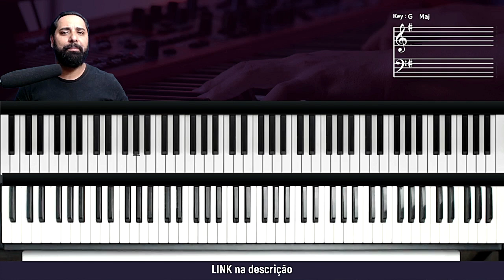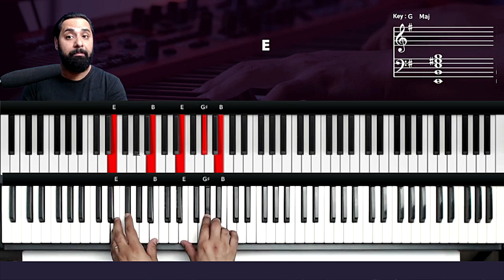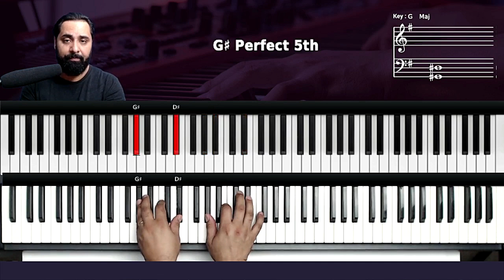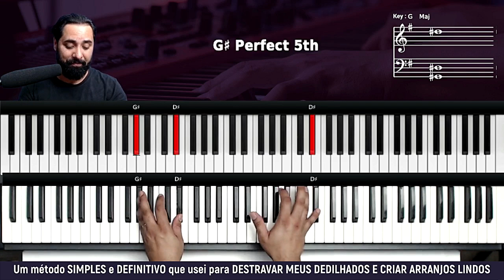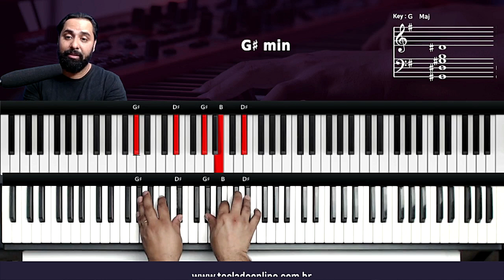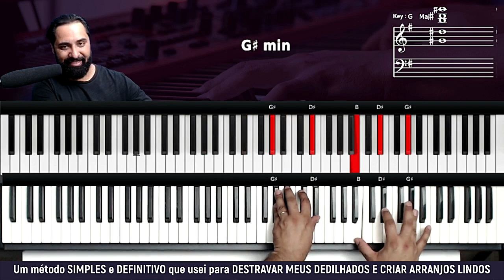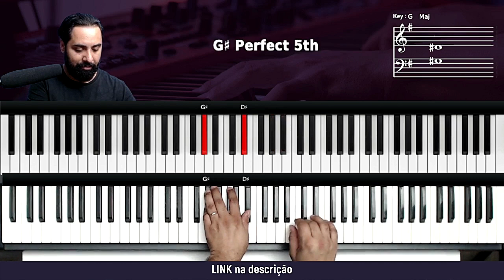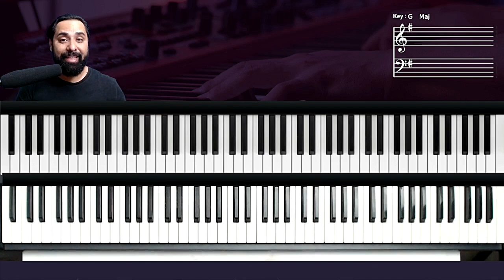(Aleluia) Que darei ao Senhor - Banda Universos - Aula de Teclado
como tocar Que darei ao Senhor no teclado
Que darei ao Senhor teclado
tutorial Que darei ao Senhor no teclado
Que darei ao Senhor no teclado
como tocar
tocar teclado
tutorial
dedilhado
dedilhado teclado
acordes teclado
Como posso Te agradecer
Aleluia ao Senhor
Glorificado seja o Seu nome